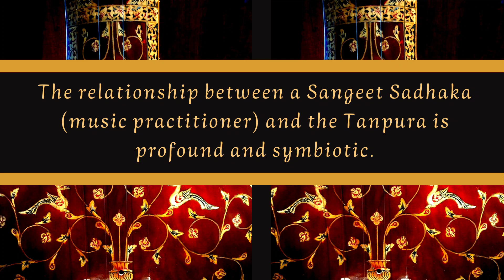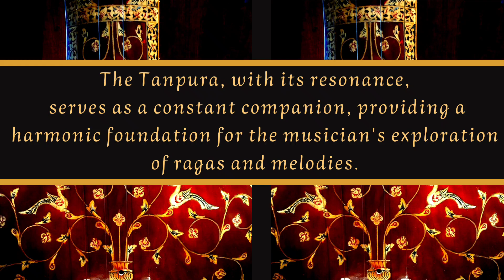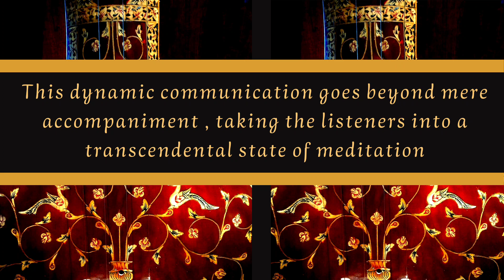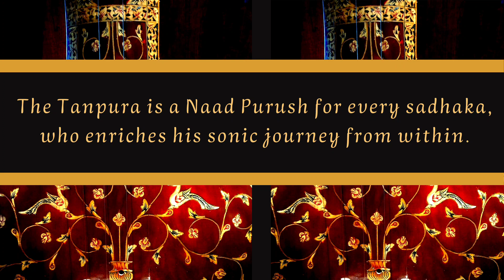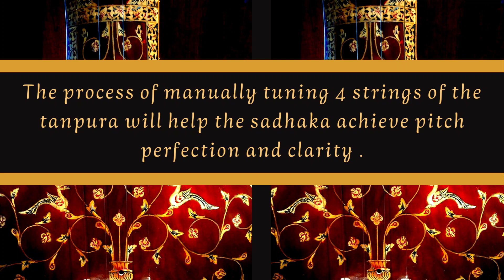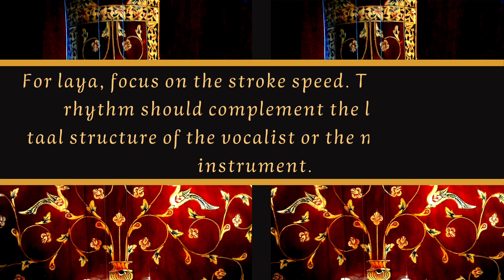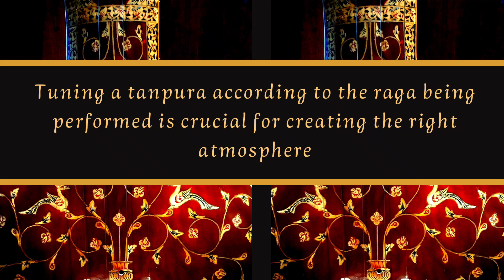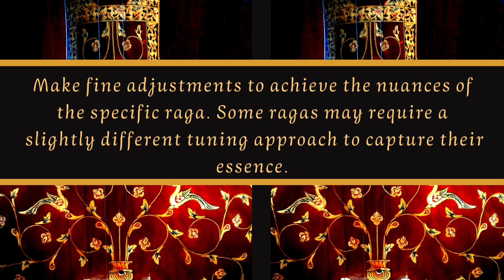Swara Riyaaz Series fo Vocal Practice I Captivating Tanpura A# in Pancham | Harmonious Meditation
This tanpura track is for basic to advanced students who are learning music.

Immerse yourself in the soulful resonance of our Tanpura track, a serene musical journey that enhances focus and relaxation. Perfect for meditation, yoga, or creating a peaceful ambiance. Tune in and let the harmonious vibrations elevate your senses.